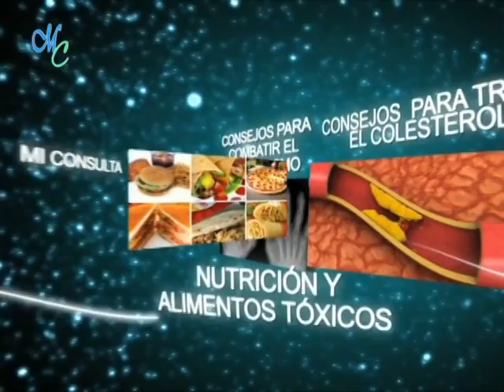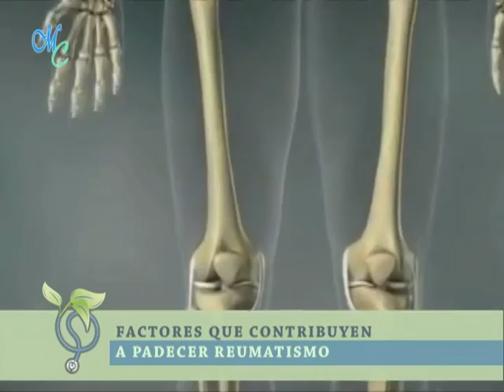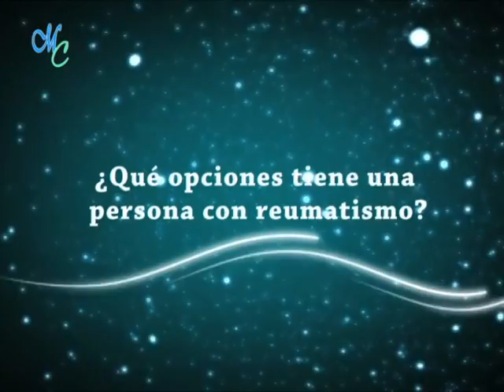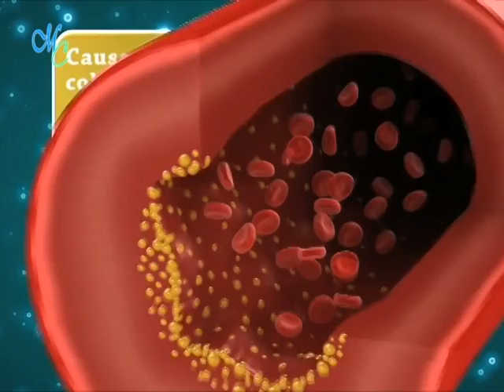MI CONSULTA PROGRAMA 9 BLOQUE 1